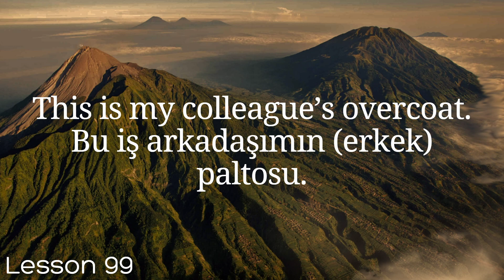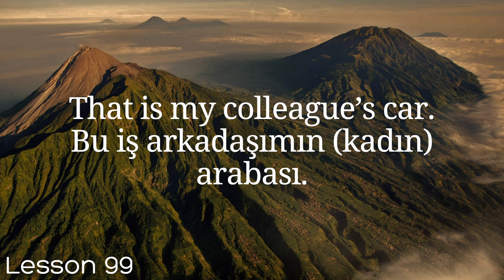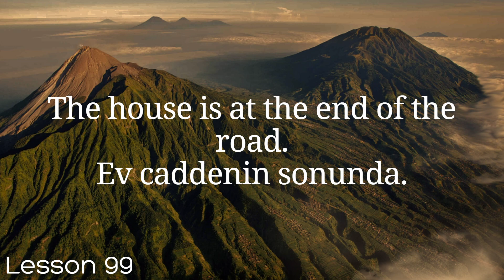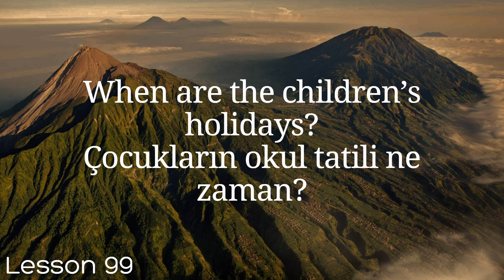All Turkish in 100 Lessons. Learn Turkish. Most important Turkish phrases and words. Lesson 99